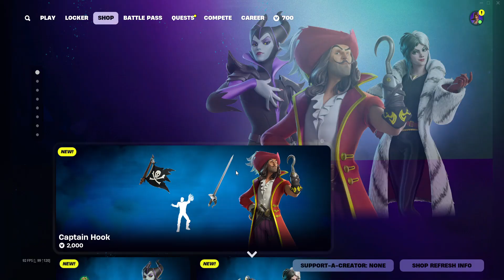Fortnite Item Shop 10/18/2024 | THE VILLAINS OF DISNEY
Captain Hook, Maleficent, and Cruella are here in tonight's shop!